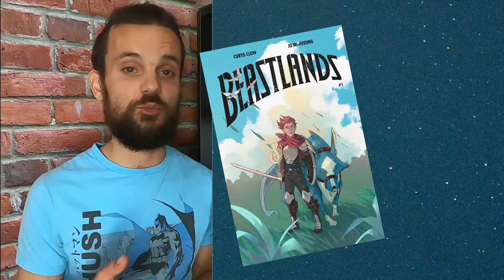Interview with Comic Book Writer and Creator Curtis Clow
The relaunch week has come to an end 🎉 and with it, the interview with creator of Slightly Exaggerated, Beastlands and more, CurtisClow! A HUGE thank you to Curtis for stopping by the channel. 🙌

Check out all of our videos with Curtis 🔽

Stay Up-to-Date on Curtis and His Comic Books 🔽

OR